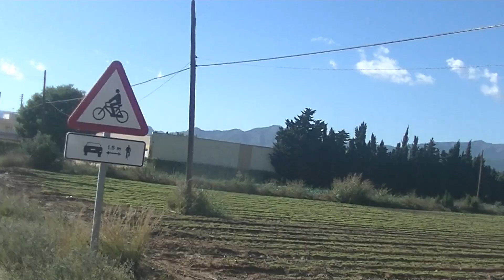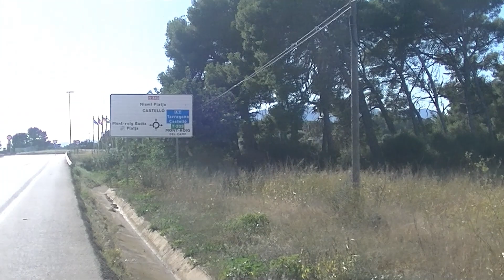Weekend w Hiszpanii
Taki tam weekendowy wypadzik (23-24 października).